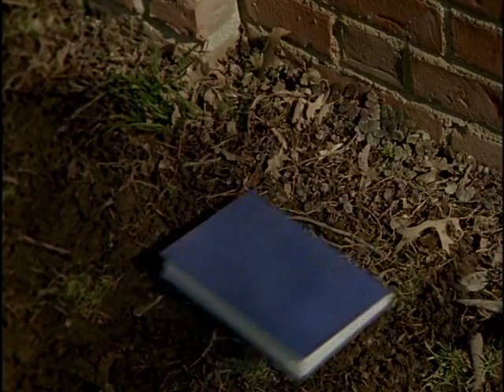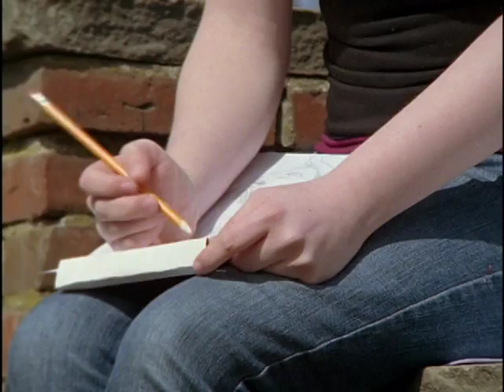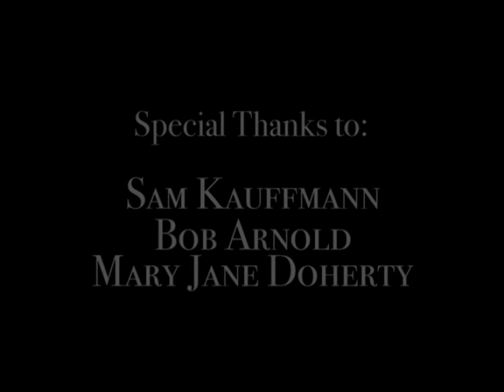"Blue Sky"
William Erickson stars as Michael in the short film "Blue Sky" directed by Pietro Nigro.